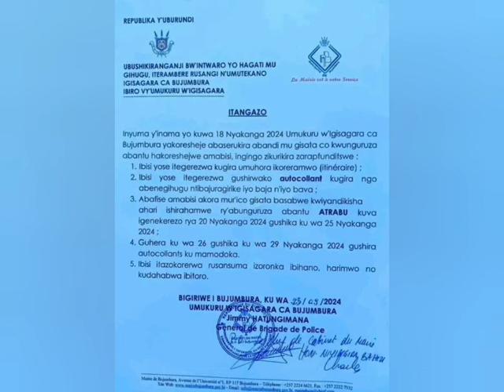🚨Ngibyo ibyago bishikiye Abarundi😭mugisagara Ca Bujumbura haribonekeza abasoda🔥🔥Neva na ndakugarika